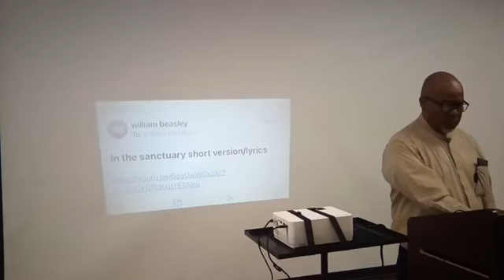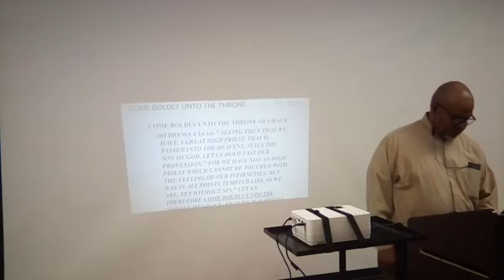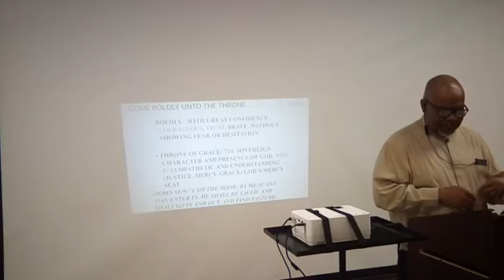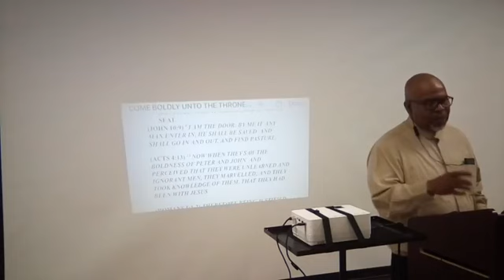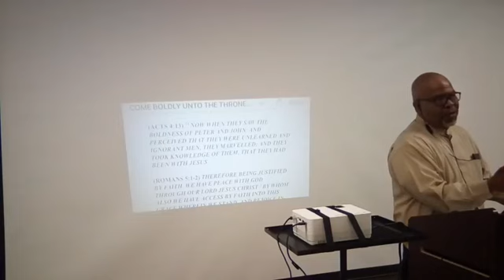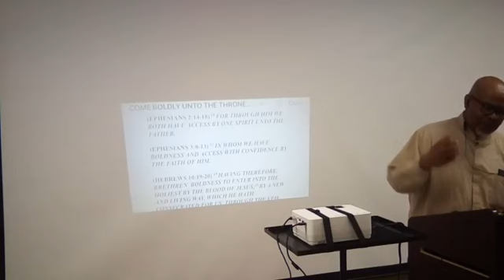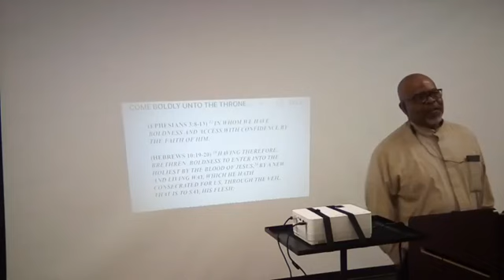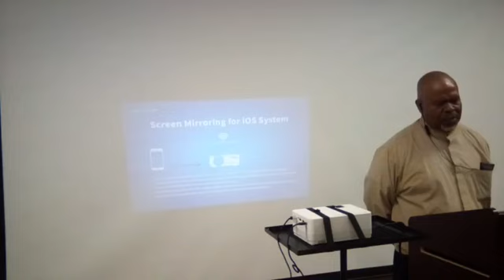Come Boldly unto the Throne of Grace